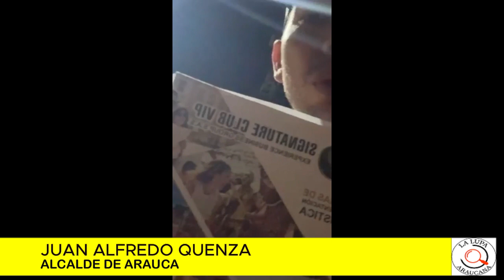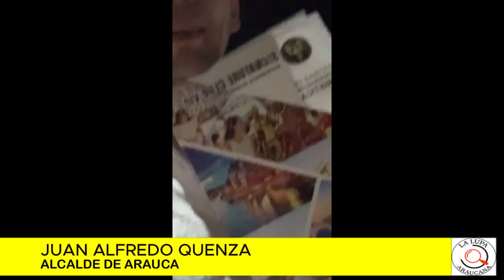ALCALDE DE ARAUCA DENUNCIÓ QUE ESTARÍAN ESTAFANDO A LOS ARAUCANOS A TRAVES DE PLANES TURISTICOS